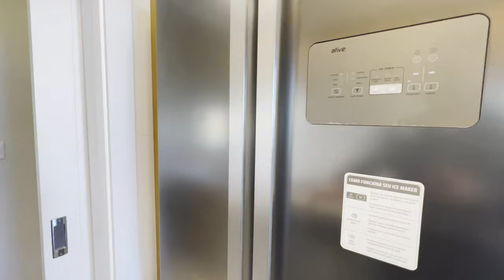Linda Mansão Suspensa de 244m² Decoração Extraordinária Vista Para o Mar em Capão da Canoa RS